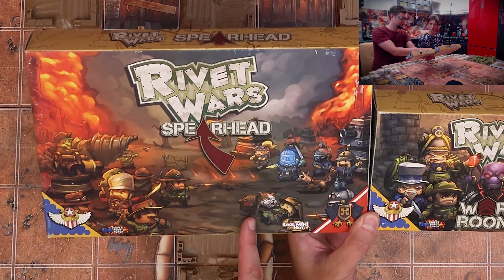RIVET WARS: EASTERN FRONT — паропанк и альтернативная первая мировая в настольной игре | сценарий 2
Играем в настольную игру RIVET WARS: EASTERN FRONT
(2 игрока, от 14 лет, от 30 минут)

Настольная игра Rivet Wars: Eastern Front - дуэльная стратегия, посвященная событиям альтернативной Первой Мировой. Цель игры Rivet Wars: Eastern Front - играя за немецкую или американскую армию, заработать определенное количество победных очков, выполняя задания и контролируя важные стратегические пункты. Перед началом партии игроки выбирают подходящий сценарий (из десятка базовых) раскладывают карту и жетоны на ней и набирают войска на указанное количество пунктов. Затем игроки получают несколько карт на руку. Каждый ход состоит из следующих фаз. Сначала игроки добирают по одной бонусной карте. Тут и подкопы, и авиаудары - всякие прелести. И еще берут одну карту задания. Затем получают ресурсы и тратят их на войска. Непотраченные очки найма сгорают, поэтому надо избавиться от них по возможности максимально, прикупив пехоты. Зато особые очки - заклепки - накапливаются из хода в ход, на них можно приобрести технику и героев. Потом наступает основная фаза - активация войск. Здесь игроки активируют разные зоны игрового поля, открывая огонь с помощью своих подопечных, а затем перемещая их. Наконец, в последней фазе игроки получают победные очки за захваченные контрольные точки. Партия в Rivet Wars: Eastern Front заканчивается, как только один из игроков выполнил условия победы, указанные в сценарии.

Описание с сайта tesera.ru

• регулярные розыгрыши призов (игры, сувениры с символикой канала)